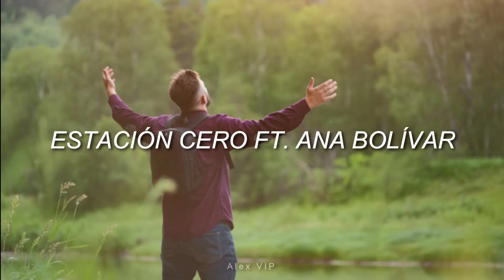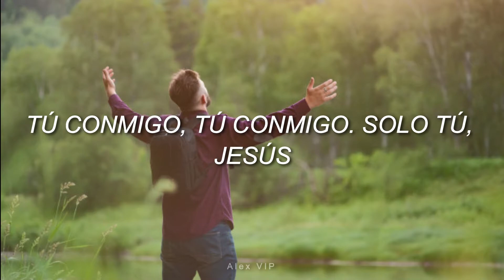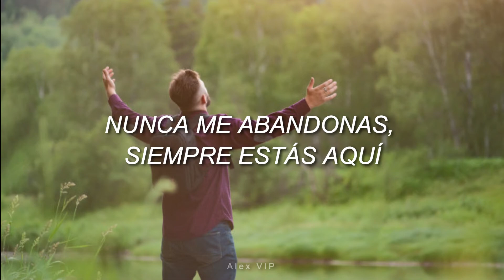Tuyo Soy (Letra) - Estación Cero Ft. Ana Bolivar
Todos los derechos, reconocimientos y créditos a 👉Estación Cero👈,  👉Ana Bolivar👈.Puedes encontrar sus canciones en los siguientes enlaces:

¿Qué otra letra de canción católica te gustaría en el siguiente video? :)